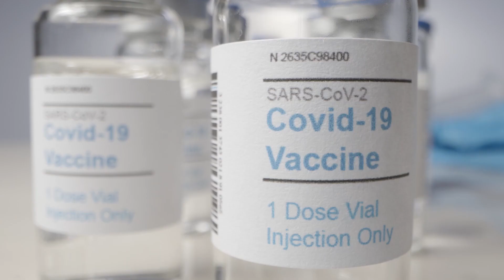TELYKO - CHANGER D'ERE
On vit dans un monde en guerre
depuis des millénaires
on ne sait pas comment faire autrement
On vit dans un monde en ruine
nous sommes bourreaux et victimes
à force de mordre la poussière
on aimerait changer d'ère

Oh comment s'en sortir?
comment s'en défaire?
comment s'en affranchir?
comment faire?

On veut toucher les étoiles
que nos ciels se dévoilent
dans un monde idéal
qu'on ne respire plus le pire
et qu'on gagne un peu d'air

Avant qu'on court à notre perte
pas besoin d'être experte
pour sentir que tout peut basculer
Faire face à l'urgence qui menace
on doit briser la glace
tout brûle puisqu'on ne peut plus reculer

comment s'en défaire?
comment s'en affranchir?
comment faire?

et qu'on gagne un peu à

Êtres sensibles
dans l'indicible espace
espèce
d'êtres fragiles
colosses d'argile
faites place

Je veux toucher les étoiles
que mon coeur se dévoile
que tout nous soit égal
Il ne suffit plus de dire
puisqu'il faudrait
Changer d'ère

Composed & Arranged by Nicolas Soulat
Vocals, Lyrics & Topelines by Noémie Luxain
Mixed and Mastered by Jean-François Di Rienzo
At The Office The Artist Studio.

Si vous Aimez
Laissez nous un Commentaire :)

Retrouvez-nous !